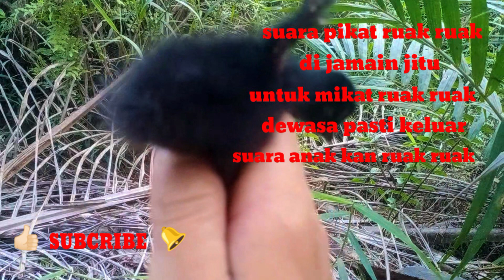SUARA INI DI JAMIN JITU MIKAT RUAK RUAK LAGI MUSIM ANAKAN SUARA ANAKAN RUAK RUAK MEMANGIL INDUK NYA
Mikat ruak ruak